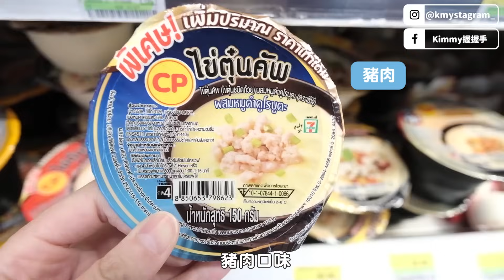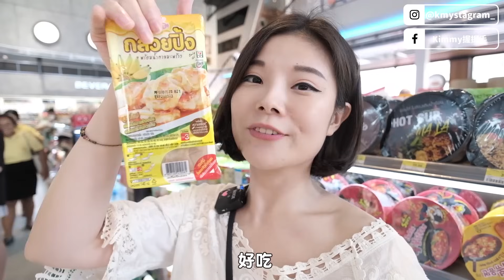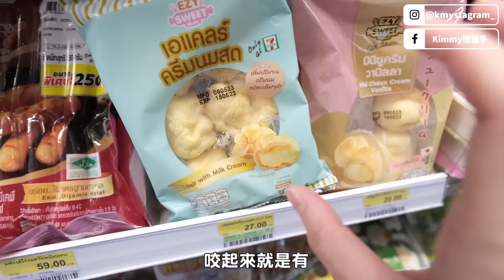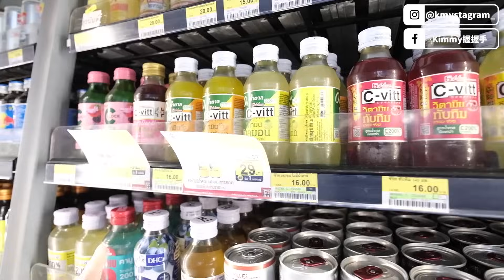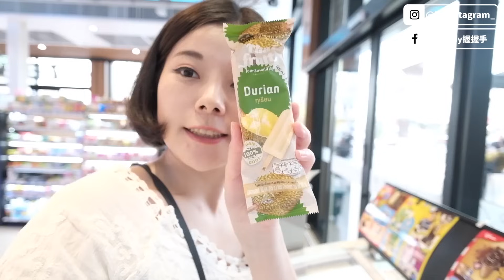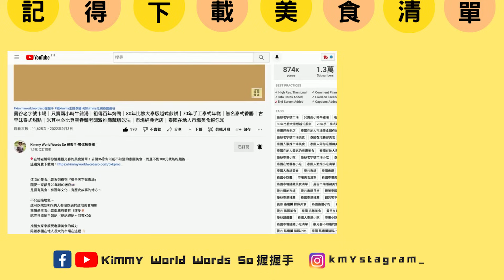泰國7-11必買2023｜泰國便利商店購物指南｜餐廳等級泰式漢堡｜架上直接被掃光｜偷看泰國人買什麼？一買再買美食推薦｜住泰國六年回購N次清單｜沒買真的會後悔｜不藏私大公開｜泰國限定｜內行人才知道🔥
🎈針對你的需求開處方箋給你，幫你量身規劃最符合你夢想的泰國之旅喲：

🎈在地老饕帶你遠離觀光客的美食清單！公開36家你以前不知道的泰國美食，而且不到100元就能吃超飽，這邊免費下載喲：
泰國7-11必買購物指南來哩🔥

回購N次的美食!
不買手真的很癢（抓
送禮自用兩相宜👍🏻

東西太多不知道買什麼～
看完直接可以無腦放進購物車囉🛒
趕快記下清單!

有沒有你最喜歡但沒有在影片裡面出現
留言分享告訴我們喲🥰

👇🏻 👇🏻👇🏻  影片章節👇🏻👇🏻👇🏻
00:00 本集預告/泰國7-11必買2023/泰國便利商店購物指南/餐廳等級泰式漢堡/一買再買美食推薦/泰國7-11回購N次清單/泰國不藏私大公開/泰國限定/泰國7-11/泰國7-11必買/泰國7-11飲料/泰國7-11泰奶/泰國7-11大麻/泰國7-11熟食/泰國7-11集點/泰國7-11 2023/泰國7-11必吃/泰國7-11必買飲料/2023泰國7-11必買/泰國711必買dcard/泰國便利店必食/泰國7-11微波食品/泰國便利商店2023/泰國必買/泰國超商/泰國超商必買/泰國超商飲料/泰國超商大麻/泰國超商酒/泰國超商美食/泰國超商推薦/泰國便利店必買/泰國購物指南/泰國便利商店超好買/泰國超市/曼谷7-11好物清單/2023年泰國711必買推薦/泰國便利商店/7-11熱壓吐司/泰國7-11好好吃/泰國7-11購物/開箱泰國7-Eleven飲料/泰國超商7-11必買/7-11泰奶2023/泰國 7 11 打拋豬/泰國 7 11 咖啡/泰國 小七 必買/曼谷 711/小七泰奶要喝爆/泰國7-11化妝品/泰國 7-11/泰國伴手禮 2023/泰國伴手禮 必買/泰國私藏伴手禮開箱/泰國零食無限回購推薦/泰國伴手禮無限回購推薦/2023泰國必買伴手禮/泰國零食不藏私大公開/泰國伴手禮不藏私大公開/2023泰國伴手禮最新指南/泰國伴手禮/泰國伴手禮必買/泰國伴手禮推薦/泰國伴手禮2023/泰國伴手禮2022/泰國伴手禮dard/泰國伴手禮必買/泰國伴手禮ptt/泰國零食/泰國零食推薦/泰國零食2023/泰國零食開箱/泰國零食必買/泰國伴手禮 泰奶/泰國伴手禮 零食/泰國曼谷必買/泰國手信特產/泰國手信零食/泰國零食/泰國零食專賣店/泰國零食dcard/泰國零食代購/泰國零食哪裡買/泰國零食批發/泰國零食網購/泰國零食店/泰國零食價錢/台灣買不到的泰國零食/泰國必買零食/泰國手信零食/泰國曼谷必買/泰國特產必買/泰國必買伴手禮/泰國必買/泰國必買dcard/泰國購物/泰國衣服/曼谷必吃/泰國必去/泰國必吃/2023泰國伴手禮/2023泰國伴手禮指南/2023泰國伴手禮最新指南/泰國必買伴手禮/泰國必買伴手禮清單/泰國必買伴手禮2023/2023年泰國伴手禮推薦/泰國特色零食/人氣泰國伴手禮推薦/泰國手信推薦/泰國零食推薦/泰國手信/泰國伴手禮推薦/泰國特產/泰國紀念品/泰國伴手禮哪裡買/泰國伴手禮清單/泰國伴手禮必買/泰國伴手禮推薦清單/泰國伴手禮好物/泰國伴手禮購買/泰國伴手禮哪裡有/泰國特色伴手禮/泰國紀念品推薦/泰國特產推薦/泰國有什麼好買/泰國特色商品/泰國必買商品/泰國伴手禮哪裡買最便宜/泰國伴手禮買什麼好/泰國最佳伴手禮/泰國必買零食/泰國自由行2023/泰國伴手禮 必買/泰國 自由行/曼谷 自由行/泰國 旅遊/泰國/泰國 美食/kimmy握握手/泰國必吃​/泰國自由行/泰國自由行2023/泰國自由行攻略/泰國自由行規劃/泰國自由行教學/泰國自由行推介/泰國自由行行程/泰國自由行心得
0:51 樂事
1:12 玉米餅乾
1:27 穀片燕麥餅乾
2:14 泰式傳統餅乾
2:54 捲心酥
3:38 起司餅乾
4:16 章魚燒口味餅乾
4:39 打拋豬肉飯
5:06 豬肉炒粿條
5:27 寬河粉
5:36 烤雞糯米飯
5:46 米漢堡
6:06 蛋類＆燒賣推薦
7:13 熱壓吐司系列
7:47 泰式傳統甜點
8:01 卡士達泡芙
8:14 香蘭雞蛋糕
8:28 椰奶果凍
8:38 蛋黃絲甜點
8:55 神好吃麵包
12:14 冰品
13:27 泰國在地美食攻略下載/曼谷100元在地美食大公開/在地老饕帶你遠離觀光客的美食清單/公開你以前不知道的泰國美食/泰國大快朵頤的經典小吃路線/泰國隱藏版無名美食/GOOGLE地圖上沒標的祕密店家/用不到100元的價錢吃爆曼谷/曼谷道地美食全都不超過100元/來到曼谷沒吃到正宗美食就白來了啦/要吃就是要吃最經典/千千進食中/吃爆泰國曼谷百年老店/TALAT PHLU噗市場美食一條街/移居曼谷推起來/ft.Kimmy握握手